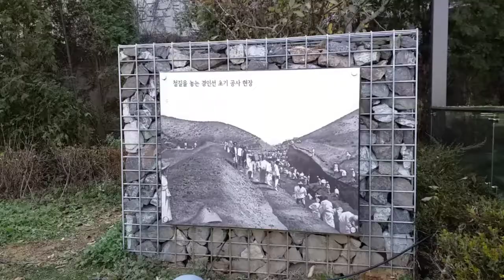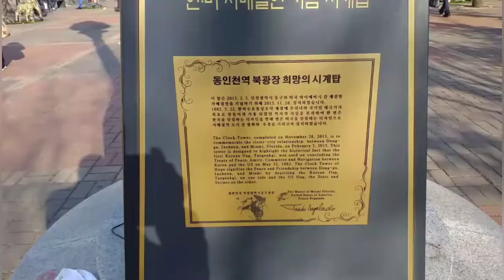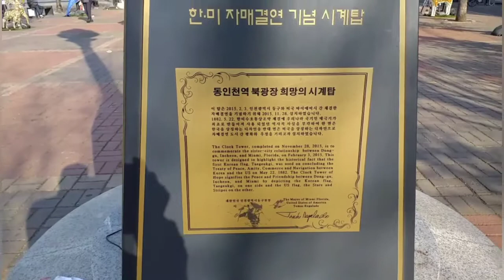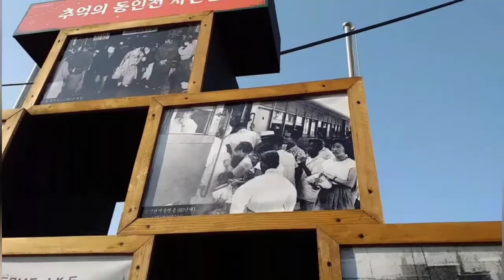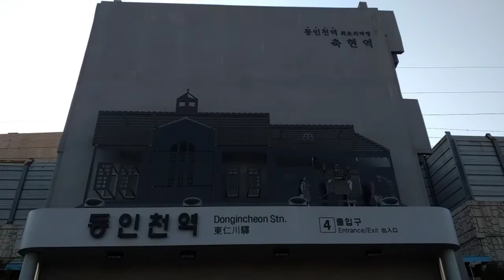탐방했어요-동인천역북광장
2020년 12월 12일 오늘은 아내와 함께 동인천역 주변에 있는 재래시장을 찾아 겨울용낚시장화를 사러 갔다. 마음에 드는 제품이 없어서 구매는 포기 하고 주변을 둘러 보며 걷기를 하다가 구월동 롯데마트로 와서 맛난 음식 사서 먹고 하루를 보냈다. 오늘 걸은 거리는 10.06km이고 걸은 시간은 2시간 20분이며 걸음 수는 15,242보다.